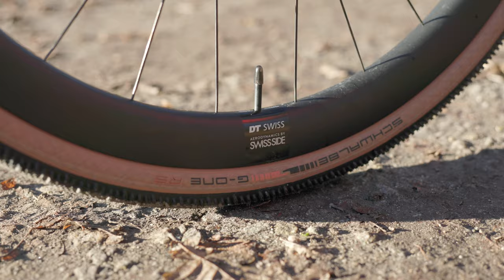Test Canyon Grail CFR Kasi Niewiadomej!